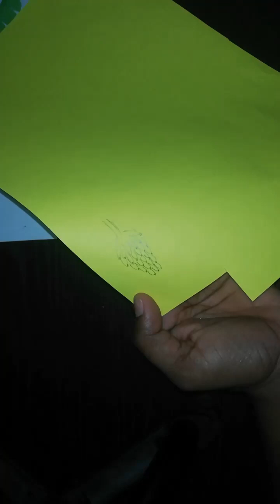Let's create a banana tree( කෙසෙල් ගසක් නිර්මාණය කරමු.)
ඒ4 කඩදාසි
ලොකු කතුරක්
ගම්
පාට කූරු